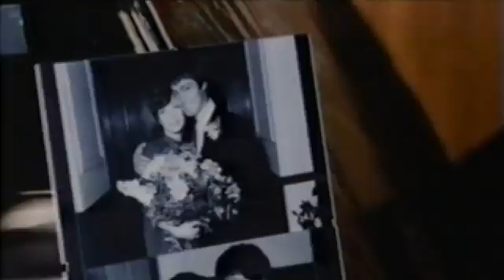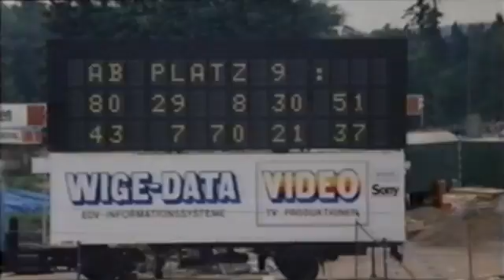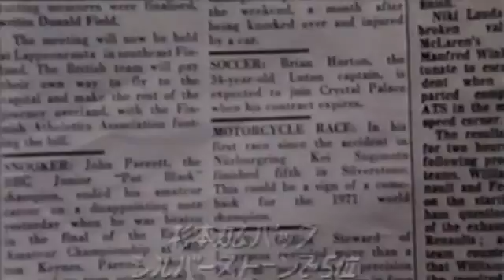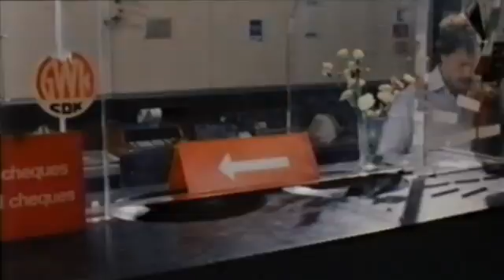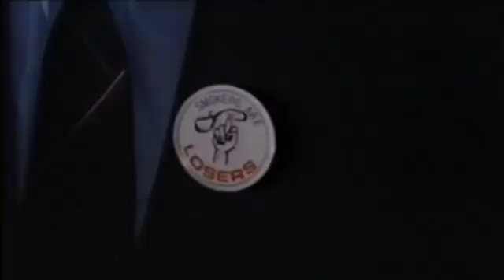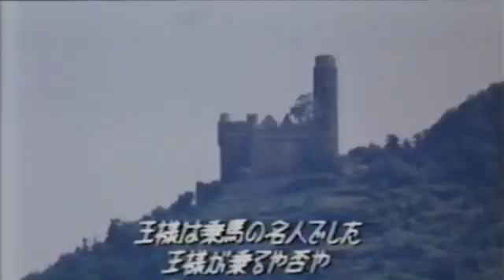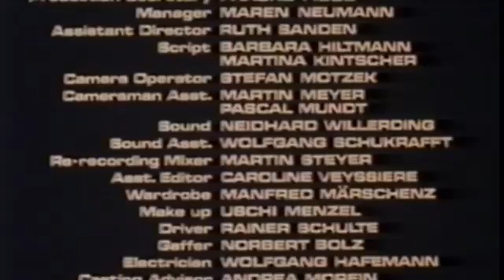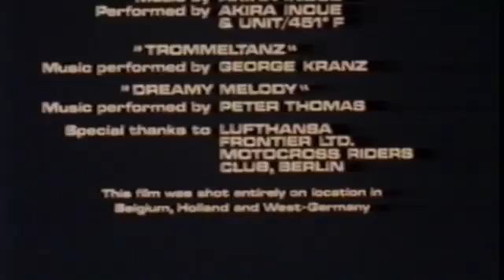Windy Story (ウィンディー 映画) - 1984 Motorcycling Film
Directed by Masato Harada (原田 眞人).

I had this film uploaded on my previous channel but since my channel got deleted I'm putting it back up.

This rare, obscure film was a co-production between Toho Films and some Germany movie company whose name I don't know (that's some really insightful info there, if I do say so myself). The entirety of the film's dialogue was filmed in English with Japanese subtitles, but despite being in English, the movie was never released in America—only in Japan and Germany. VHS and LD copies of the film are incredibly hard to find, especially the LD version.

Only two Japanese actors star in the film; the rest are German, but two American actors also make an appearance as well (Dean Reed and Patrick Stewart).

After having bought a copy of the movie OST, I decided to track this movie down and was lucky enough to buy a copy for $20. No one else is probably going to rip it for a while, so here's my copy for the time being. Enjoy.